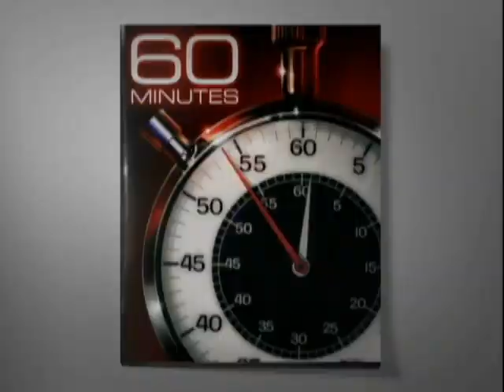Extra: What's With Conan O'Brien's Hair?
Conan O'Brien tells "60 Minutes" Correspondent Steve Kroft how he styles his distinctive hairdo.